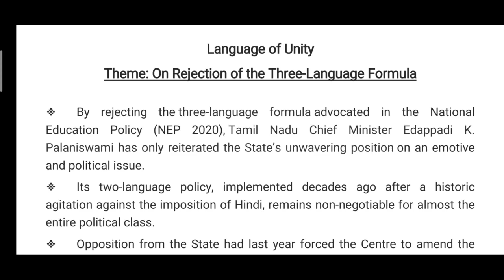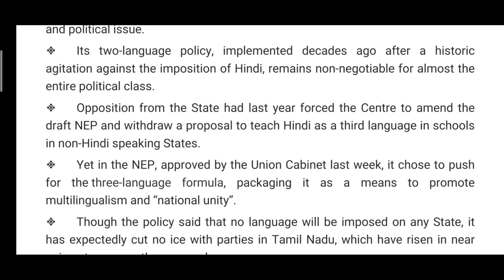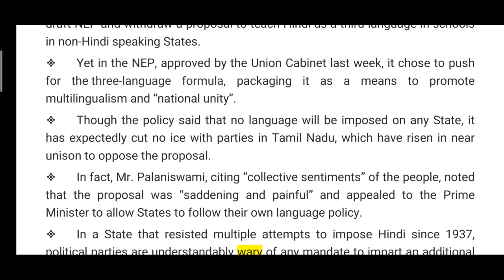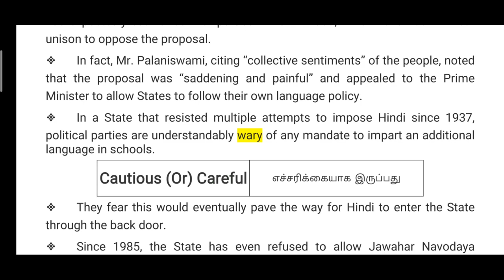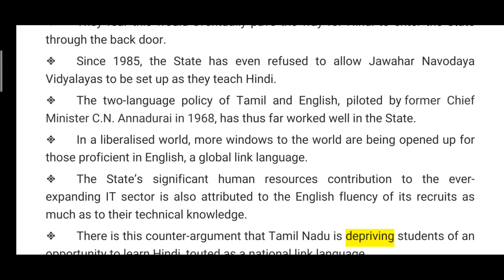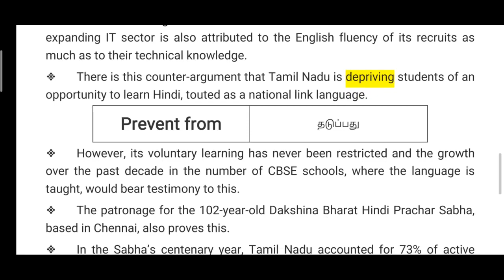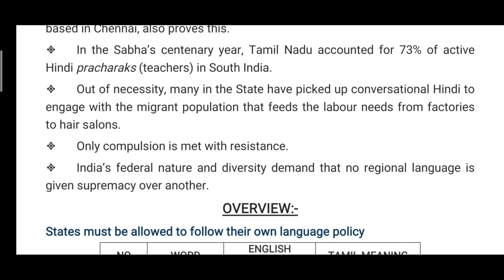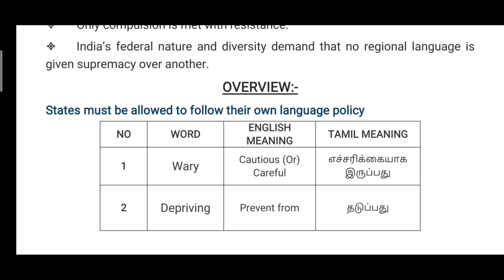Hindu Editorial Vocab & Analysis in தமிழ் II Language of Unity II 5th August-2020